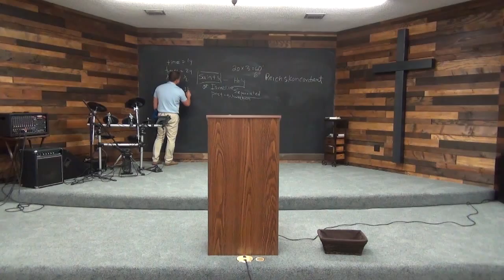Revelation Series: The Antichrist - The Image of Fear (2 of 2)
2nd part of teaching that focuses on the types of antichrist. Many antichrists have come and are still coming; but there is one who is called THE Antichrist, who will be the last world ruler.